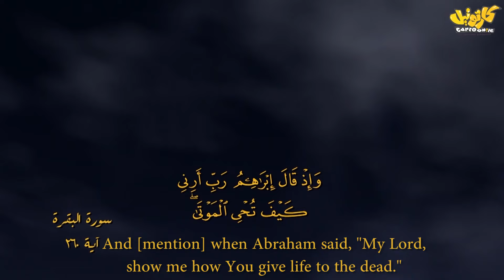تعرف علي المعجزة الالهيه التي حدثت لسيدنا ابراهيم عليه السلام | معجزة الطير